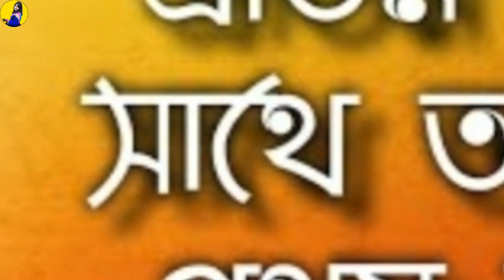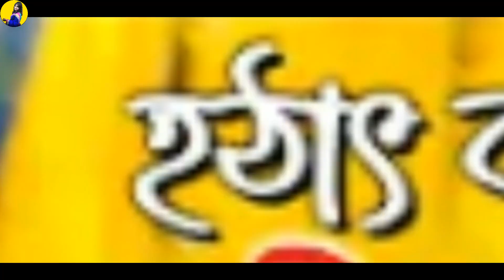কঠোরপরিশ্রমী Youtuber 😢 // মাম্পু বুনু রোস্ট // Ashwariya Mukherjee Roast // The Mou